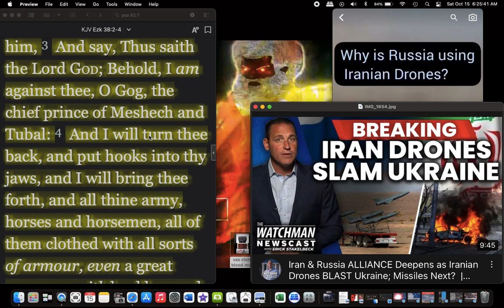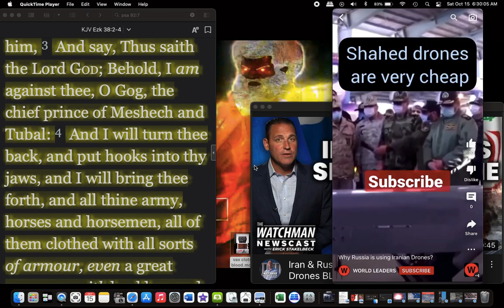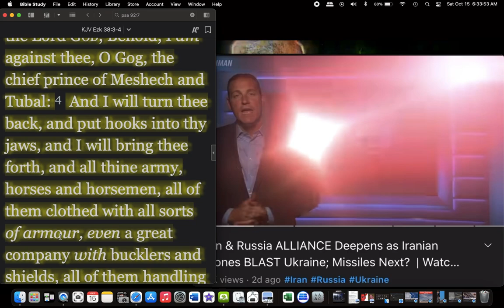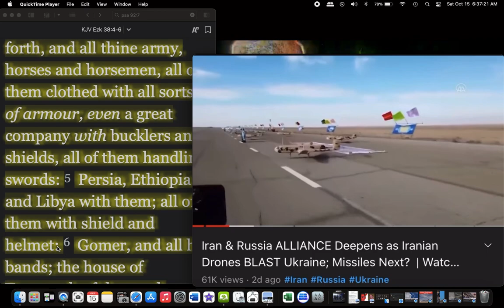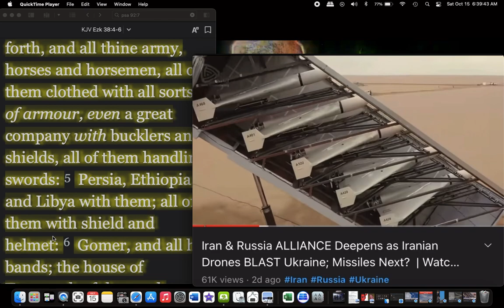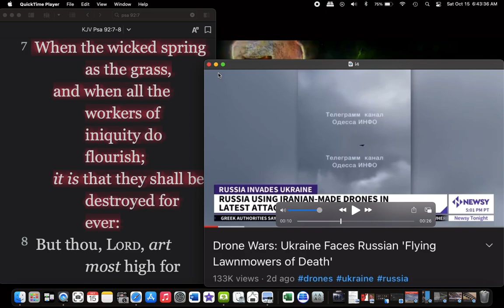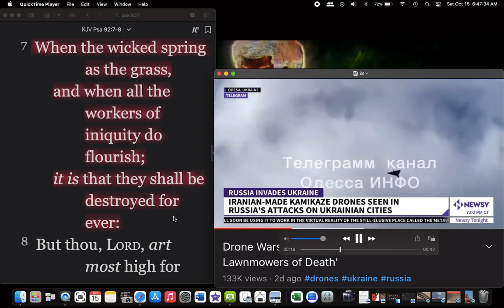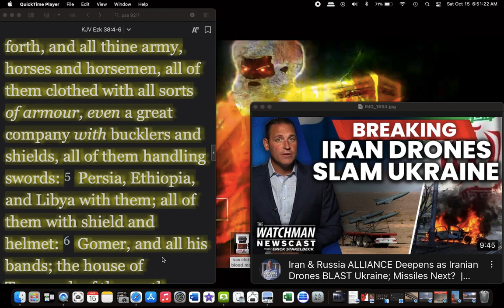WW3 update 28 - Iran's Suicide Drones help Russia (2022)